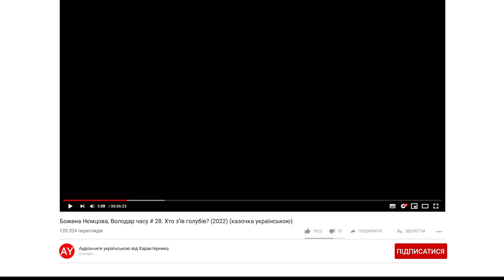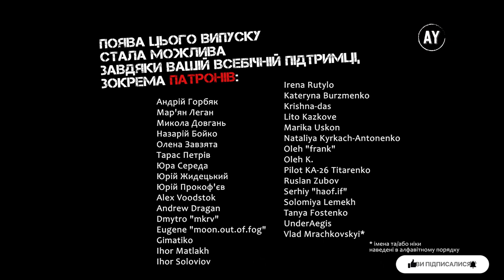Божена Нємцова, Володар часу # 28. Хто з'їв голубів? (2022) (казочка українською)